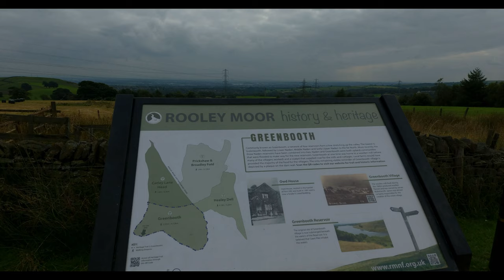Autel EVO 1 on the 4th of Sept at Greenbooth Reservoir Rochdale flying from halfway to the top.